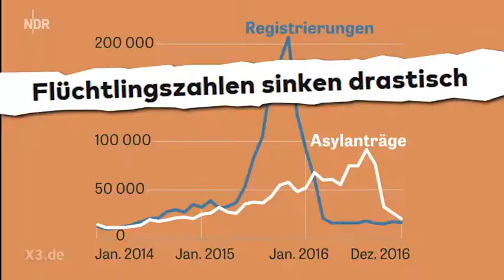extra 3 Lied für die AfD - song for right-wing German party elected for the Bundestag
This is a song in German based on the Smurfenlied by Vadder Abraham making fun of the right-wing "alternative for Germany", or AfD, who unexpectedly got almost 12% of the votes for German parliament.

Copyright is by NDR, the northern German public broadcasting corporation.